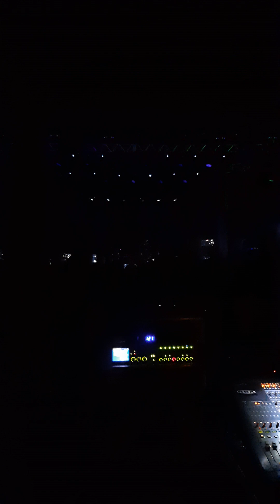Angra - Nothing to say.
Em Jaraguá do Sul, no Pirata Rock Bar, em 09/12/22